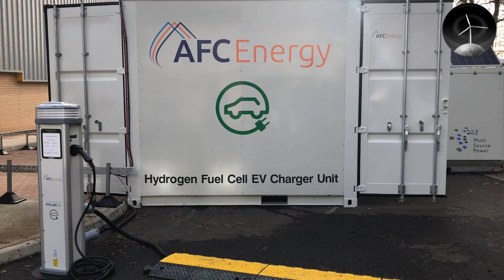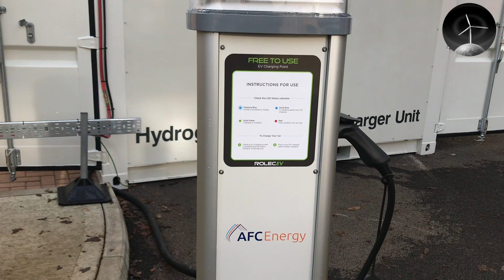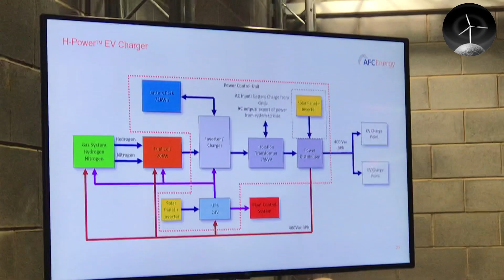Hydrogen Powered EV Charging - AFC Energy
Interview with Adam Bond CEO of AFC Energy about their zero emission Electric Vehicle Charger based on Hydrogen Fuel Cell technology. AFC Energy will supply all charging infrastructure at The British Motor Show in 2020.